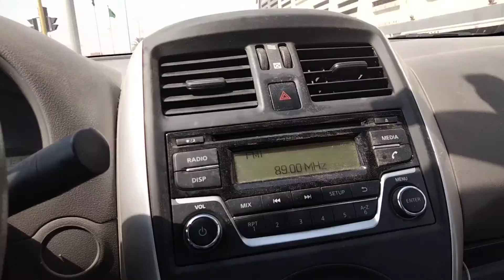Traveling to Jeddah Saudi 1(3)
Road Trip to Jeddah Saudi